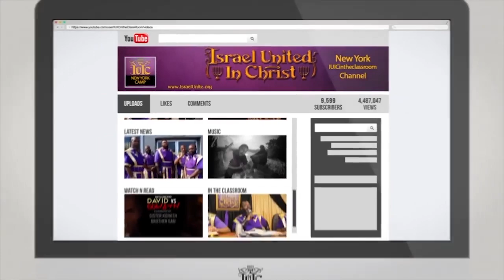The Israelites: IUIC Columbia Cuts From The Streets ''Hot Girl Summer''